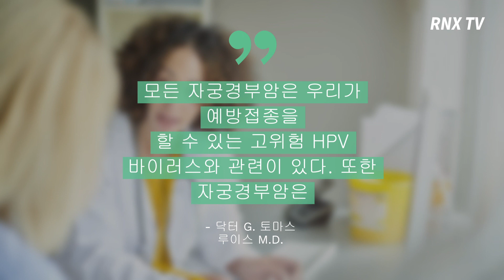자궁경부암, 향후 20년 이내에 사라진다? - RNX tv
자궁경부암이 향후 20년 이내에 사라질 가능성이 있다는 연구결과가 나왔다.

우리나라에서 2019년 발표된 2017년 자궁경부암을 새로이 진단받은 사람은 3,469명으로 전체 암 발생의 1.5%이며 여성 암 중 발병률 7위를 차지한다.

'The Lancet'의 새로운 연구는 자궁경부암이 일상적인 선별 검사와 인간 유두종 바이러스(human papilloma virus) 백신에 의해 제거될 수도 있다고 예측했다.

닥터 G. 토마스 루이스 M.D.는 "모든 자궁경부암은 우리가 예방접종을 할 수 있는 고위험 HPV 바이러스와 관련이 있다. 또한 자궁경부암은 암세포가 악성이 되기 훨씬 전에 미리 감지할 수 있다."라며 악성이 되기전에 방지 할 수 있다고 전했다.

전문가들은 암 제거가 HPV 백신과 정기적인 검사에 의존하고 있다고 강조했다.

그러나 닥터 G. 토마스 루이스 M.D.는 "우리는 모든 여성들이 그들에게 필요한 검사를 할 기회를 주는 것이 경제적인 문제에 막혀 어려움을 겪고 있다."라며 모든 사람 기회가 가도록 해야한다고 전했다.